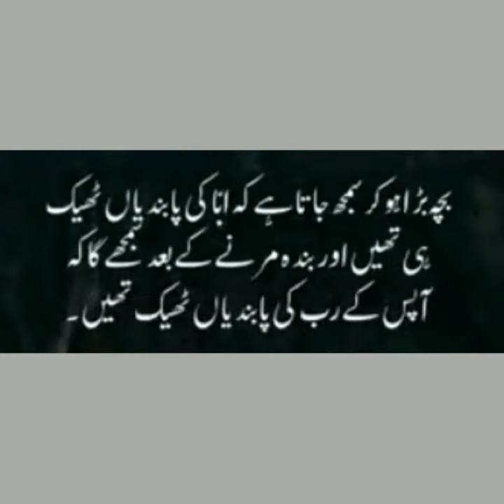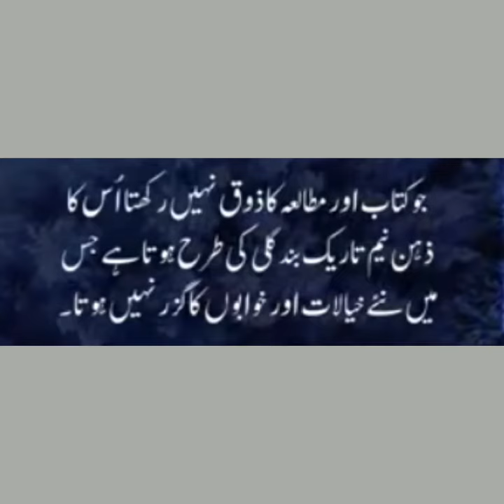best urdu quotes with images||urdu poetry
Heart touching poetry#silent messages#sad poetry#urdu quotes about life